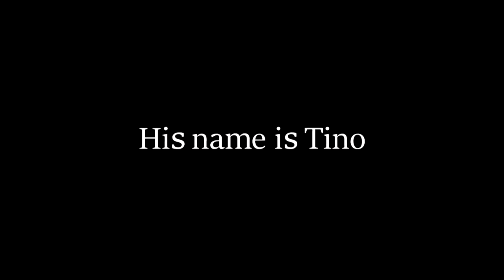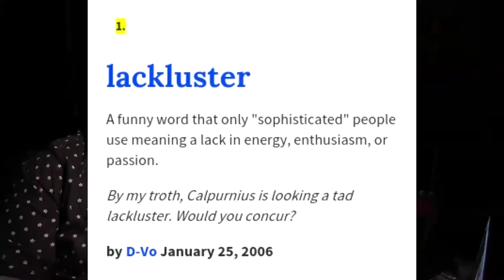Darkside of the Moonie. Ep 1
Moonie rambles on about the new shows "Scream Queens" and "Heroes: Reborn".  Also critiques on "The Visit" and "Hotel Transylvania 2".  Moonie takes on pay walls in video games.

Theme Music By: Bruce Faulconer "Ginyu Transformation Theme."